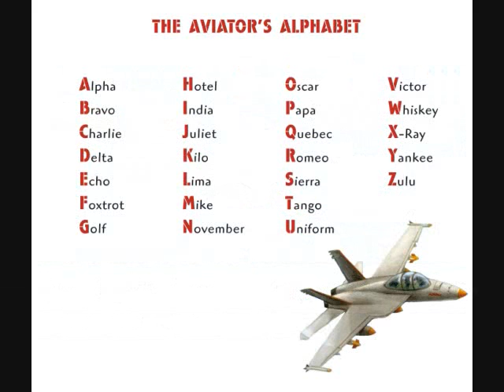Nugget on the Flight Deck Trailer Soars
Calling all future pilots for a crash course in aircraft carrier lingo. NUGGET ON THE FLIGHT DECK soars with real military jargon and facts about life aboard an aircraft carrier. Readers are in for a treat as a young nugget prepares for his first hop in a real bird, as well as a complete tour around the Mother ship. The lieutenant keeps the jargon flowing during this tour of duty that will have young readers spooled up to use their new vocabulary.